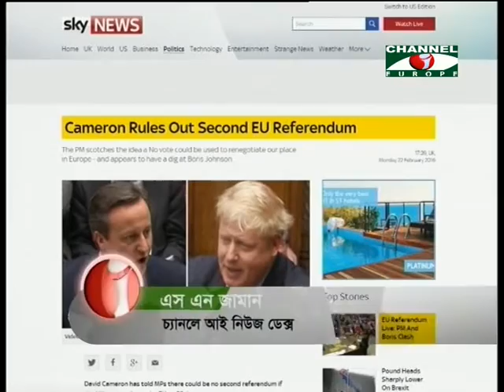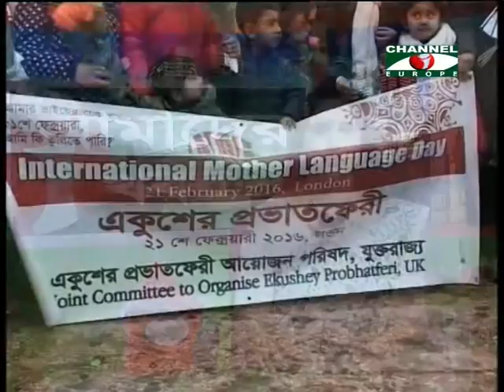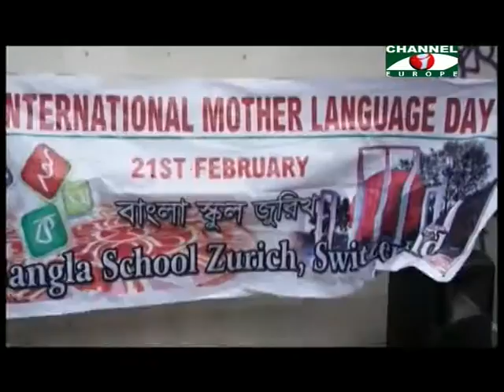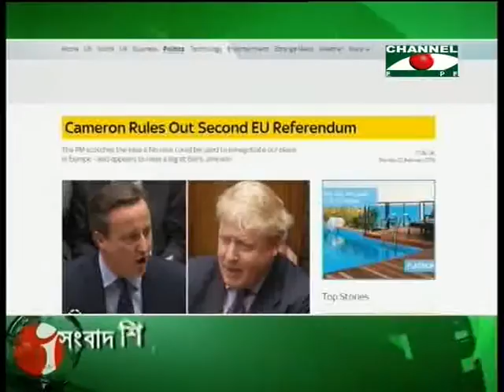Amader Khobor 220216 All Parts